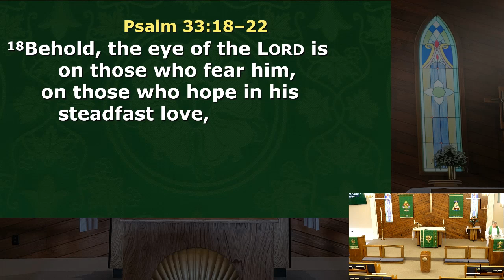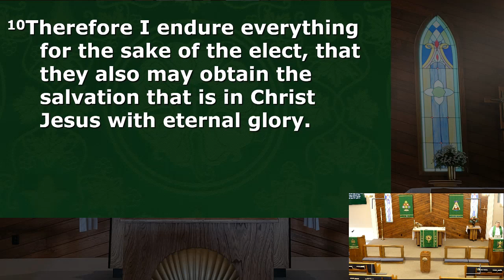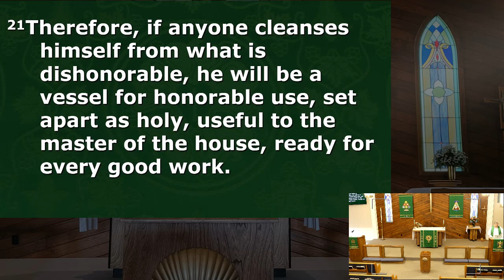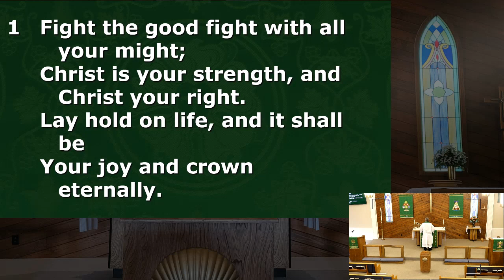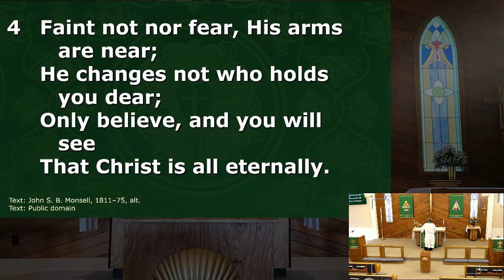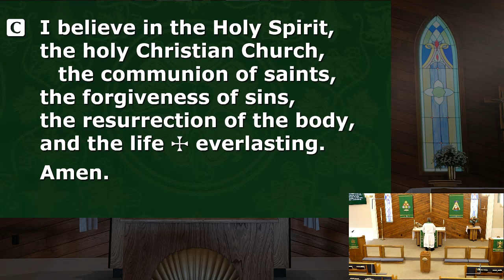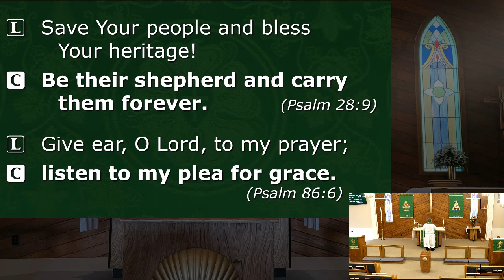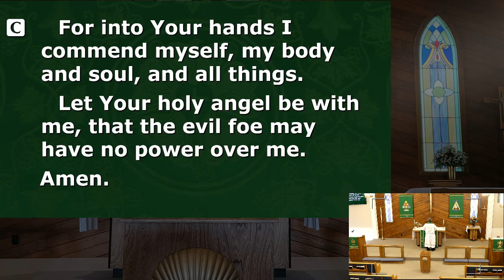Morning Prayer - 01/30/2024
Readings: Psalm 33:18-22; II Timothy 2;
Hymn: Fight the Good Fight (LSB 664);